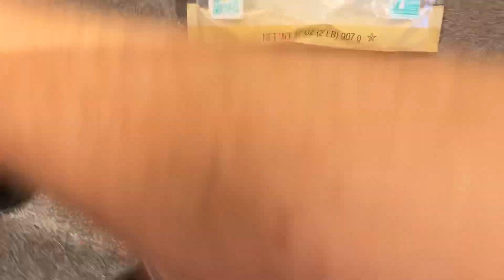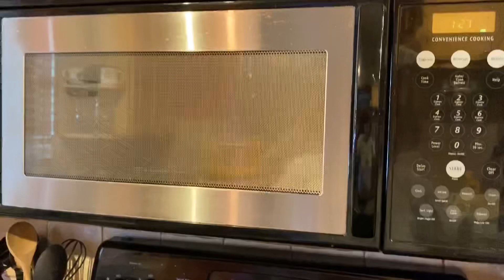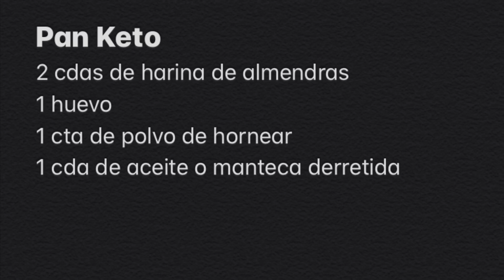Pan Keto en 90 segundos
Fácil y muy rico